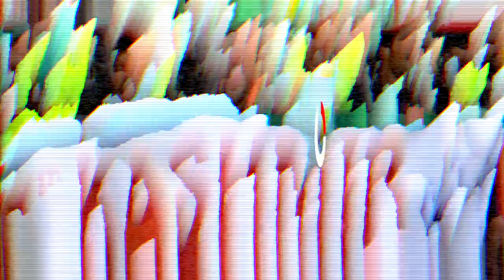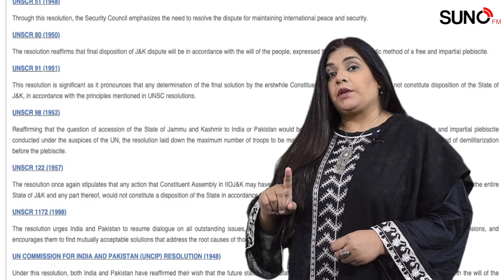Importance of 5 Feb | Revocation of Article 370 | Freedom to Kashmiris |Vlog by Bushra Iqbal Hussain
Kashmir Ki Awaz Bano | Kashmir Solidarty Day | Importance of 5 Feb | Revocation of Article 370 | Freedom to Kashmiris | Vlog by Bushra Iqbal Hussain